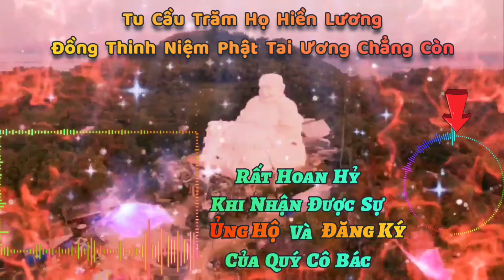Nếu Như Điều Này Xảy Ra.. To.àn Cầu Sẽ Khổ